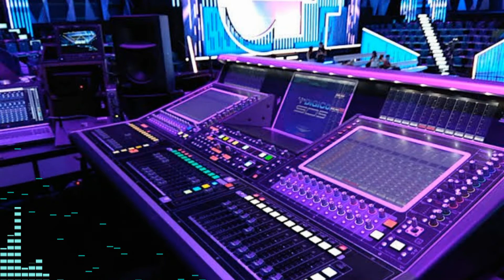MakSec podcast - Producer Life #1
Queridos escuchantes este episodio es una breve introducción de lo que se espera en el futuro de esta serie.
Espero que realmente les agrade y le den todo su apoyo.

DJ MIX de 10 a 15 minutos
Contaremos con una serie de entrevistas realizadas a pequeños y medianos productores musicales.
Analizaremos las canciones de cada uno de los invitados para que nos platiquen el proceso por el cuál pasaron al crear sus rolas.